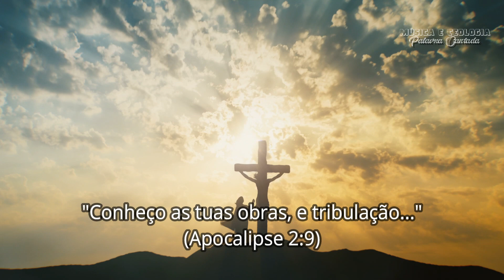Tempo com Deus (TCD#091) - Conheço a tua tribulação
Em sua epístola aos Romanos 8:18, o apóstolo Paulo nos diz que os nossos sofrimentos atuais não podem ser comparados com a glória que em nós será revelada. Portanto, tenha certeza que a tribulação não durará para sempre! Jesus tem um prazo determinado para o nosso sofrimento. Esse tempo turbulento passará e a vitória virá!

Receba os vídeos direto no seu celular, através do Whatsapp ou do Telegram.
É totalmente gratuito e o material produzido é de excelente qualidade e, certamente, ajudará você a obter um maior conhecimento da Bíblia e um melhor relacionamento com Deus.